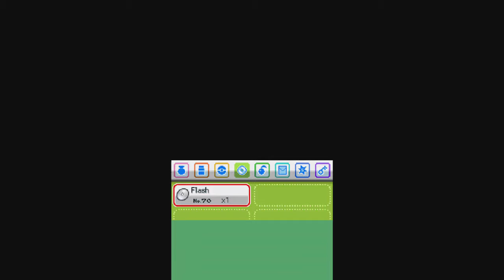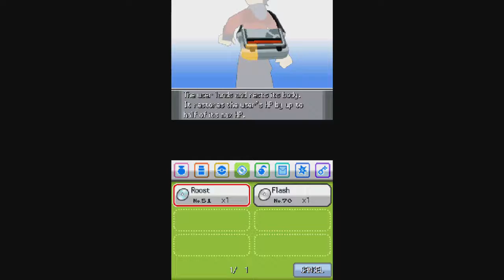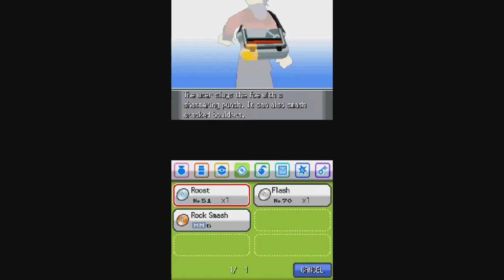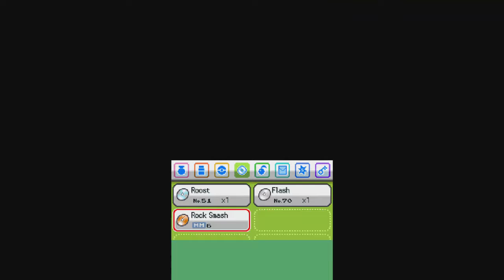HeartGold Randomizer - Episode 6 - Yup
Pokemon HeartGold Version is a role-playing video game developed by Game Freak, published by The Pokémon Company and Nintendo for the Nintendo DS handheld game console. Althought the original premise of pokemon involves a gradual difficulty curve, strategy of typing, catching early levels, and growth over multiple gyms, randomizer throws all logic out of the window and randomizes every wild encounter, trainer encounter, trainer name, trainer type, evolution, learned move, and field item. Needless to say, anything can happen and will.